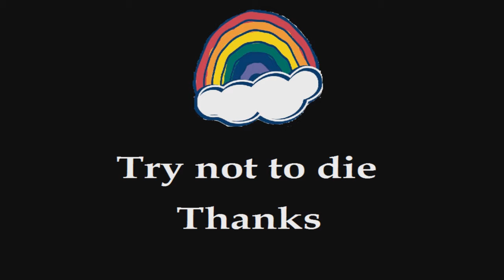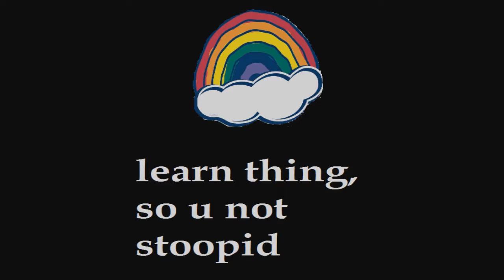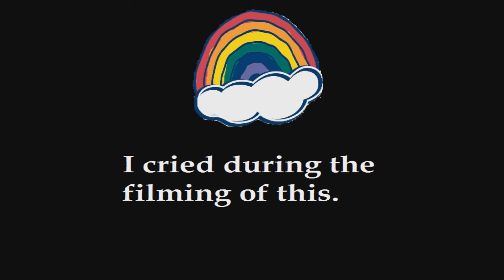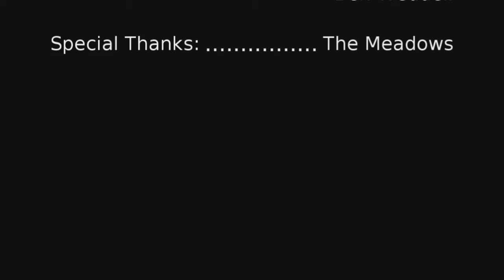Aberrant Behaviors Episode 4